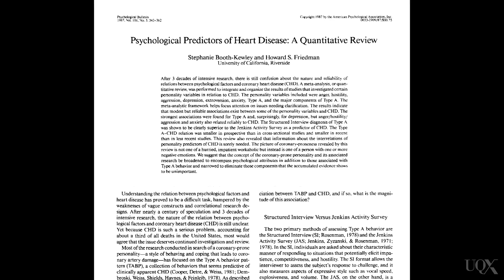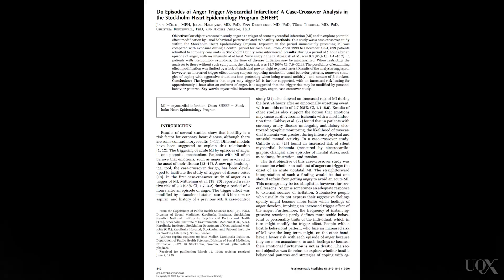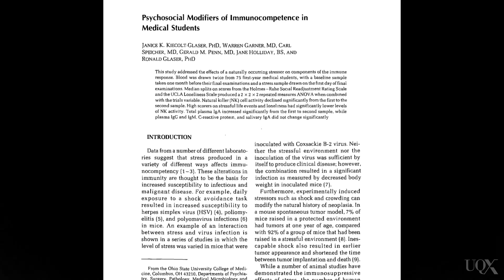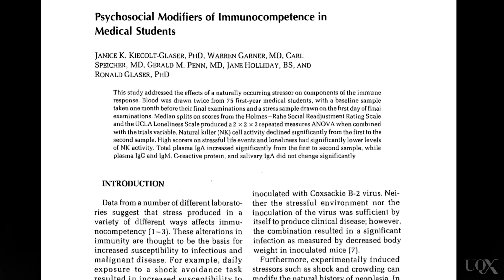UQx PSYC1030.3x 5-4-3 Physical consequences of stress